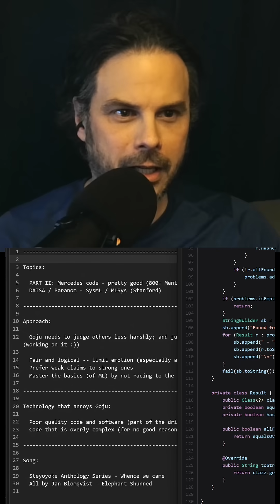Dave Patterson: Turing Award Winner & Tech Troubles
We were watching Dave Patterson's Turing Award speech. A computer architecture father, met him in real life! He had mic issues, joking, 'I can win this Turing Award, but can't use this!'